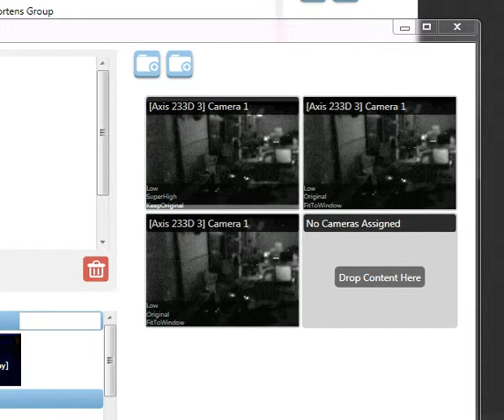Grid View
The grid view has been cleaned up too. The content of the grid is provided by the adapter, and not by the admin. This allows the developer to add new content types and determine how these are presented without altering the administrator.